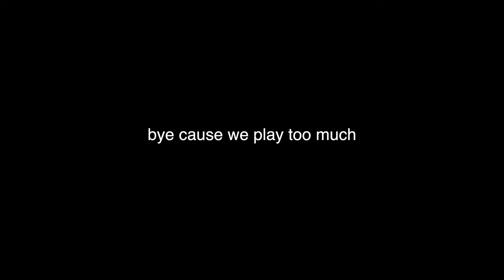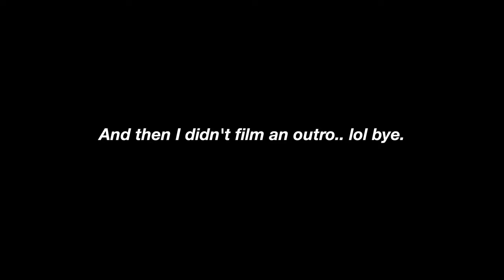HIGH SCHOOL TRACK PRACTICE VLOG 2022 | iconikki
One spring afternoon I was pressured by my teammates to vlog randomly. So, here is a spring track vlog from my last high school track season. Kk.

☆sub count☆

☆FAQ~
☆Age? 17
☆Editor? Final Cut Pro
☆Where I live? Georgia
☆Ethnicity? Black/Nigerian American
☆Height? 5'7.25
☆What camera do I use? iPhone 11 pro max